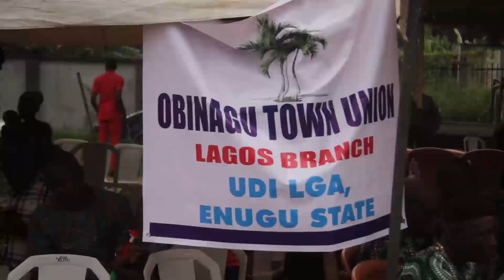ENUGU CULTURAL DAY 2018 {part 1}